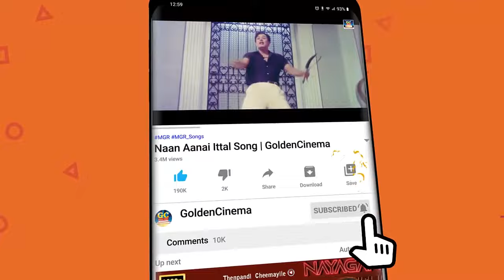ரசிகர்களின் மனதை கொள்ளையடித்த சிவாஜிகணேசனின் காதல் பாடல்கள் | Sivaji Ganesan Love Songs | HD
00:09 அழகென்ன அறிவென்ன
02:50 ஆயிரத்தில் ஒருத்தி
06:14 இரவுக்கும் பகலுக்கும்
10:02 நான் அனுப்புவது

Movies
ShortFilms
Special Programs
Events
Movie News